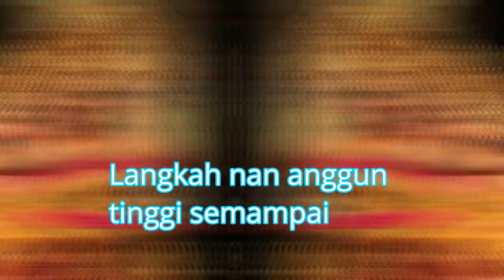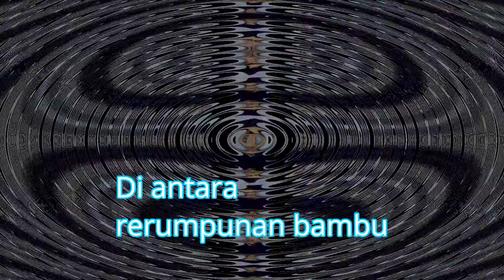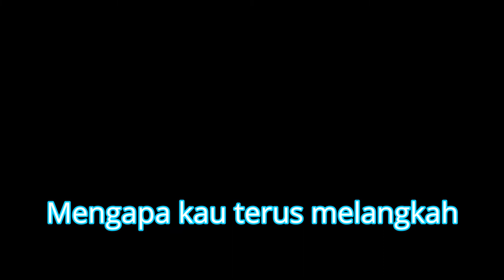Lenggang Puspita - Ahmad Albar (Lirik)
Lagu ini adalah ciptaan Guruh Soekarno Putra dan terdapat dalam album pergelarannya Gilang Indonesia Gemilang pada tahun 1986